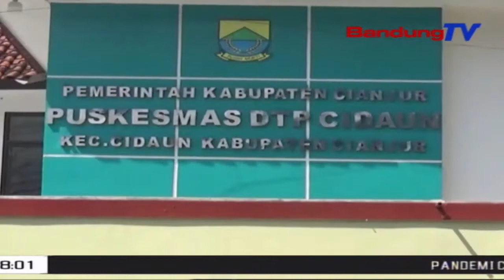Hasil Swab Test 87 Tenaga Medis Positif Covid-19 | SBR | BANDUNGTV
SBR | BANDUNGTV | HANY SHANDRA | Sebanyak delapan puluh tujuh tenaga medis di Kabupaten Cianjur, terkonfirmasi positif Covid 19, setelah Dinas Kesehatan Cianjur melakukan swab test kepada tiga ribu lima ratus tenaga medis, yang ada di puskesmas ataupun di rumah sakit.